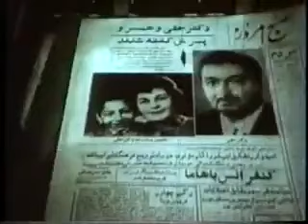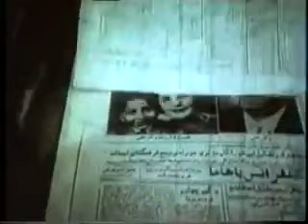فیلم لاشخورها | ۱۳۴۲ | نسخه کمتر دیده شده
فیلم لاشخورها | ۱۳۴۲ | هوشنگ بهشتی و اکبر هاشمی | نسخه کامل

✅خلاصه داستان👇
دکتر حقی و همسرش در تصادف اتومبیل کشته می‌شوند و فرزند آن‌ها نادر از این حادثه جان سالم به در می‌برد اما قدرت تکلم و شنوایی خود را از دست می‌دهد.